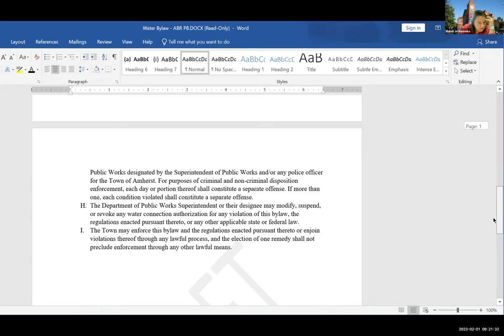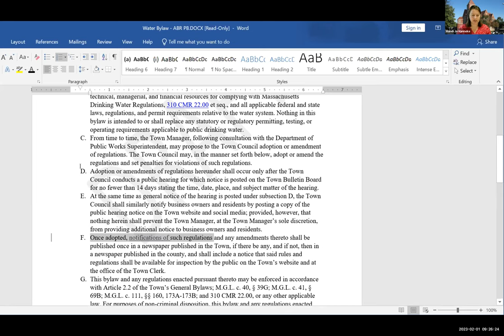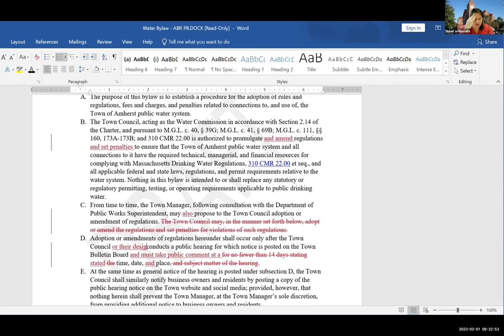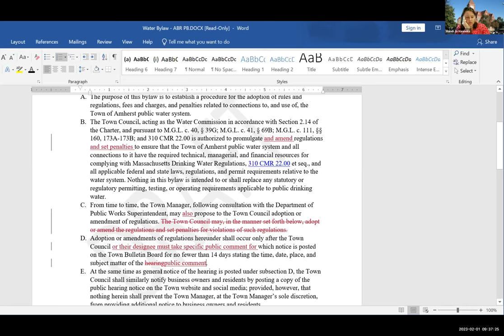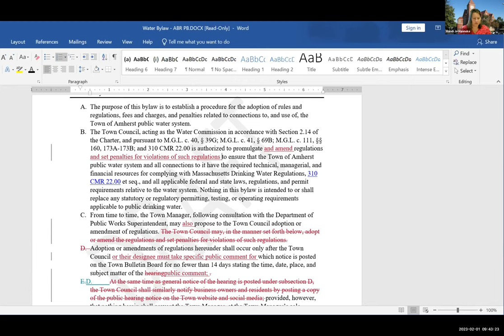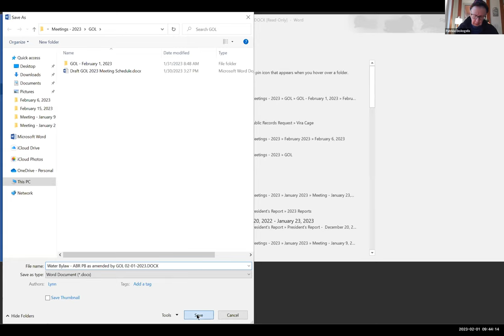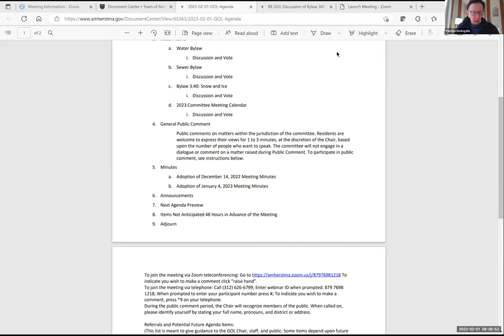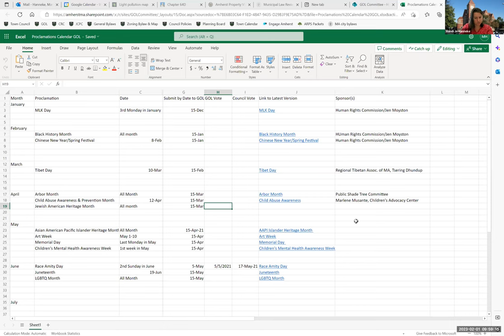Governance, Organization, and Legislation Committee Feb 1, 2023